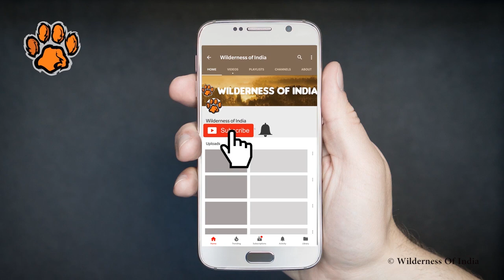Striped Hyena Sighted | Ranthambore Hyena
Such sightings in day light needs super luck, beautiful and clear shots of Striped Hyena.